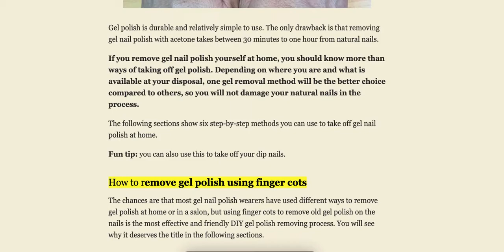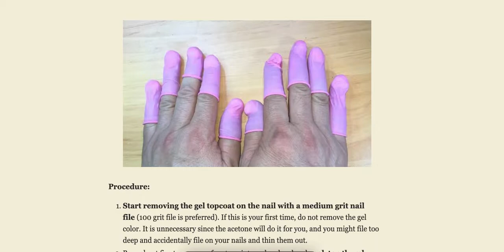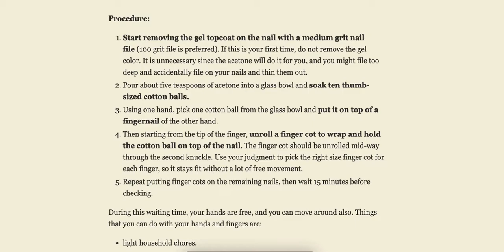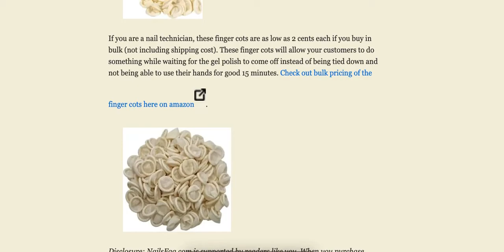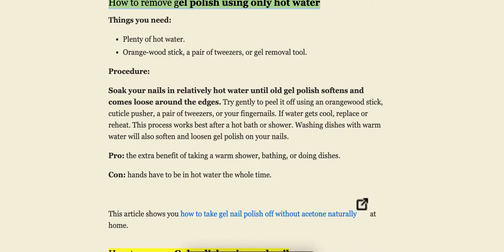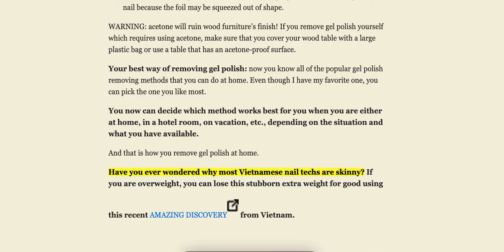SIX WAYS TO TAKE OFF GEL POLISH: PICK YOURS | Nails Info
How to remove gel polish using only hot water
Things you need:

Plenty of hot water.
Orange-wood stick, a pair of tweezers, or gel removal tool.
Procedure:

Soak your nails in relatively hot water until old gel polish softens and comes loose around the edges. Try gently to peel it off using an orangewood stick, cuticle pusher, a pair of tweezers, or your fingernails. If water gets cool, replace or reheat. This process works best after a hot bath or shower. Washing dishes with warm water will also soften and loosen gel polish on your nails.

Pro: the extra benefit of taking a warm shower, bathing, or doing dishes.

Con: hands have to be in hot water the whole time.

This article shows you how to take gel nail polish off without acetone naturallyOpens in a new tab. at home.

How to remove Gel polish using only oil
Things you need:

Any brand of cooking oil, olive oil.
Procedure:

Cooking oil or olive oil can also remove gel polish. However, it will take a little work. To begin, rub some oil on your nails and wait for a couple of minutes. Then slowly and gently peel it off with an orange-wood stick or rub it with your fingers. As you remove gel polish this way, keep the nails well oiled.

Pro: If you do not have access to acetone or any other gel polish removing tools

Con: take a little bit of time, and you have to work on your nails the whole time.

How to remove gel polish using heated acetone
Things you need:

1 medium grit nail file.
Pure acetone in a glass bowl larger enough that you can dip all fingers in.
1 larger glass bowl so the smaller bowl can fit inside.
Some hot water.
Orange-wood stick or gel removal tool.
Procedure:

First, use a medium file to remove the gel top coat as much as possible.
Pour some hot water into a large bowl. You can also use a microwave-proof bowl to heat some water.
Pour some pure acetone into a smaller bowl and put it in the larger bowl.
Find a place at a table so you can sit for about a half-hour where it is well ventilated. Soak both hands in acetone for a minimum of 15 minutes.
Then use an orangewood stick or a cuticle pusher to gently scrape the loose gel polish off the nail surface while keeping the other nails soaked. This method works best to ask somebody to do scraping for you so all your fingers will stay soaked while only one finger is out of the acetone.
Pro: all nails are soaked in warm acetone so that gel polish will come off faster.

Con:

Sit with hands tied for 20 minutes.
If you do it alone: one hand has to out of acetone to work on the other, so gel polish on this hand will become hard again.
For a quicker result, assistance from another person is needed.
How to remove gel polish using finger clips
Things you need:

1 medium grit nail file.
Pure acetone.
Cotton (any cotton size or shape will be OK).
1 cup size glass bowl or larger.
1 set of 10 finger clips. These can be purchased online.
Procedure:

Then put 10 thumb-sized cotton balls into a glass bowl and pour about 2 to 3 tablespoons of pure acetone.
Put one cotton ball on top of a nail and use a clip to hold it in place
Do all nails and wait 20 minutes before removing one clip to check.
Gently scrape off the loosened gel polish using an orangewood stick or cuticle pusher.
If some gel polish is still hard to remove, put the clip with damp cotton back on and go on to the next one.
Do this one by one on all nails until you remove the gel polish completely on all nails.
Pro: acetone only stays at the nails, not the whole fingers like the soaking in a heated acetone bowl.

Con: if you do it yourself and put finger clips on your fingers of one hand, it will be hard to put them on the other hand.

How to remove gel polish using aluminum foil
Things you need:

1 medium grit nail file.
Pure acetone1 cup size glass bowl or larger.
Aluminum foil.
Procedure:

Put one cotton ball with acetone on top of a nail and take a piece of aluminum foil to wrap the finger.
Do the above step for the remaining fingers and thumbs.
Wait 20 minutes.
Pull the aluminum foil from the little finger and gently scrape away loose gel polish. If there is still gel polish stuck on the nail surface, put the aluminum foil back on.
Repeat the above step for other fingers until gel polish is completely off the nails.
Pro: this is a popular method used in a salon since it is easier to have someone do it for you.

Cons:

It is similar to the finger clip method if you do it yourself. After you wrap your fingers on one hand, it is very cumbersome to wrap your fingers on the other hand. Also, while you are trying to do the second hand, wrapped aluminum foil on the first hand will come loose, therefore reducing contact time between cotton ball and fingernail.